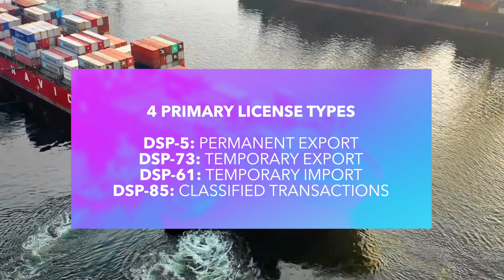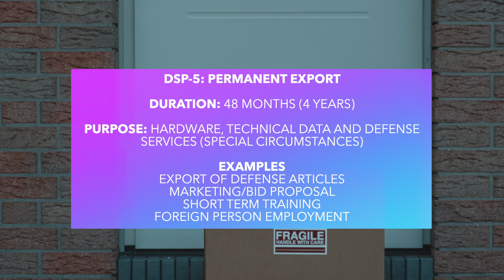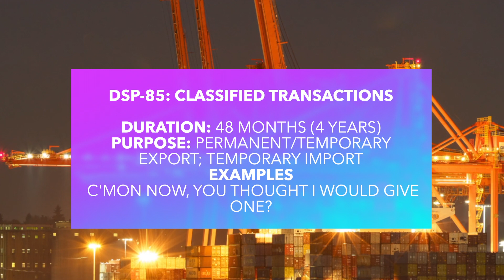ITAR Licensing Basics: 4 Primary Licenses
This video reviews the 4 primary licenses types in the ITAR DSP-5, DSP-73, DSP-61, DSP-85.